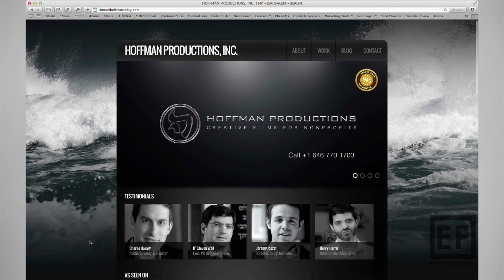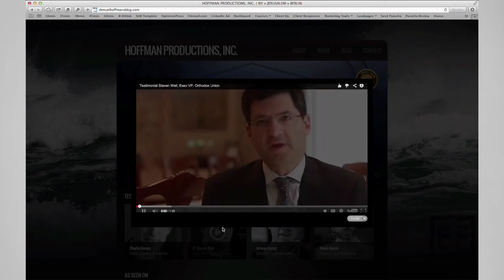How To Double Your Video Business With Testimonials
The toughest part in getting new clients is to get entrusted with a video project. I know, most of you have already a site, a portfolio where you show off your work and you might think that this is enough to have a potential client make a decision to choose you over other vendors to go ahead and entrusting you with the project. The problem is that 99% in the video field think like you. Now, what can you do differently to get ahead of them?

I get asked all the time: What would be your #1 hack to close deals quicker, overcome client adversity, mistrust and leave your competition behind.
If I had to choose one this would be my choice: Client testimonials.
Now, you might roll your eyes and say: Of course, everyone knows. Amazon uses them, consumer product sites uses them. But are you employing testimonials to convert up to 86% more of potential clients? Most of the sites I visit in the video and film industry don't have them. What the marketing world discovered as the holy sales grail is snobbingly ignored in our industry. Shame.

In this episode I walk you through the three most common testimonial forms, their differences and the one you should pick to get ahead and convert more leads into clients and leave your competition behind. Far behind. Because most freelancers and production companies are most likely ignorant and think just having a portfolio is enough. Mitnichten.